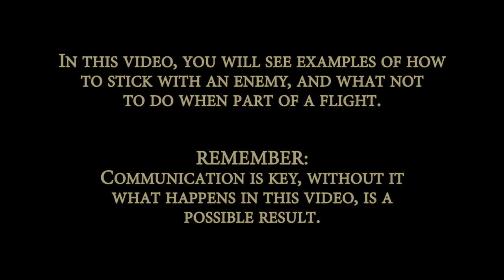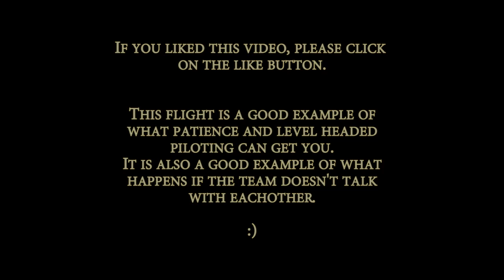Yak 3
A bit lengthy, but a replay with some squadmates of mine.

Note:  I state not to take of with combat flaps in the video.  You see me take-off with CF, and the result is the shaky take-off.  Either use take-off flaps, or no flaps at all for a smoother take-off.